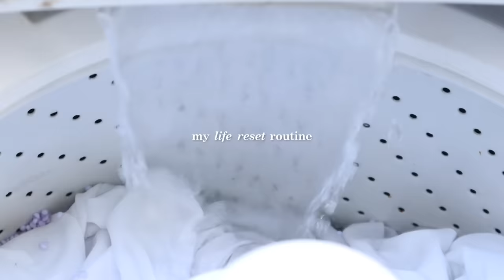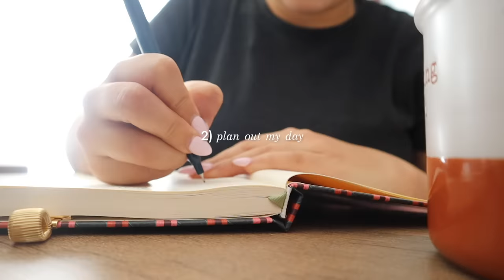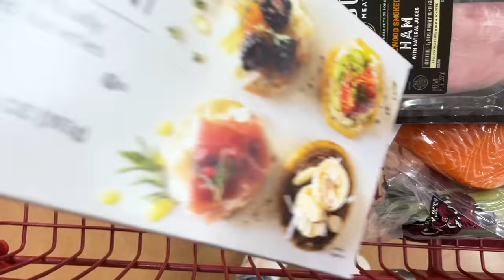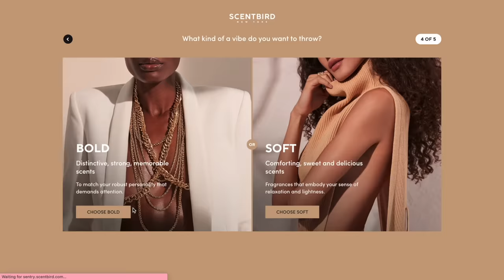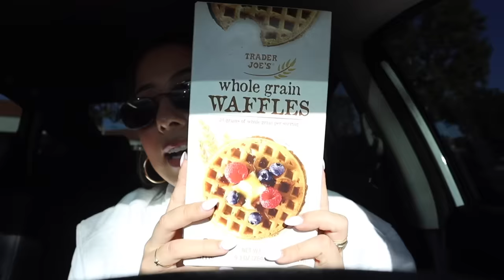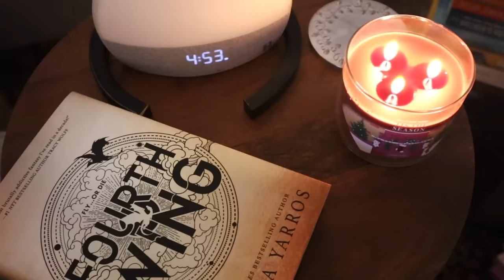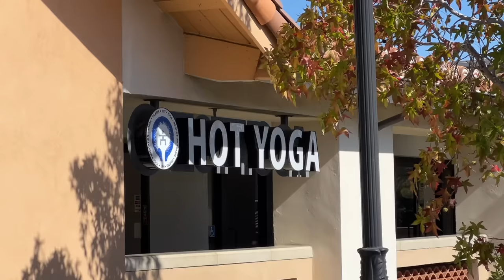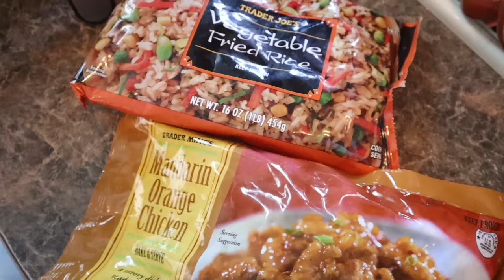LIFE RESET🫧: end of the year reset, getting my life together, staying motivated & productive!